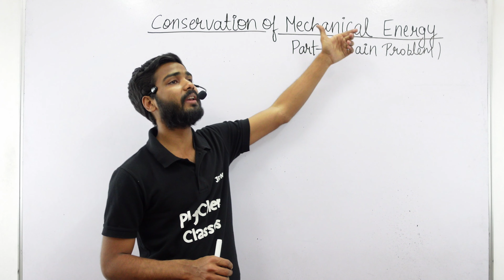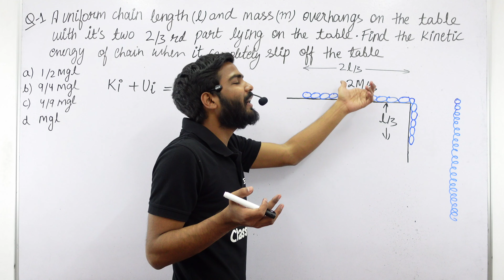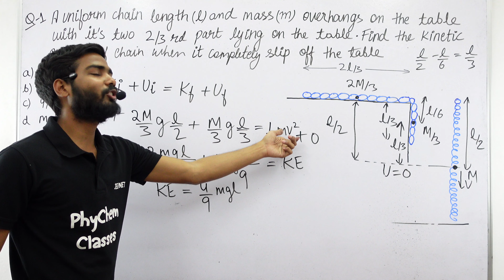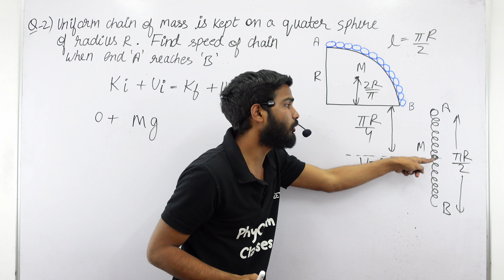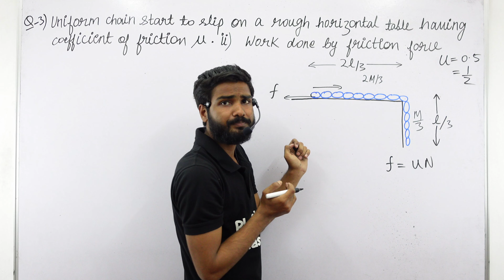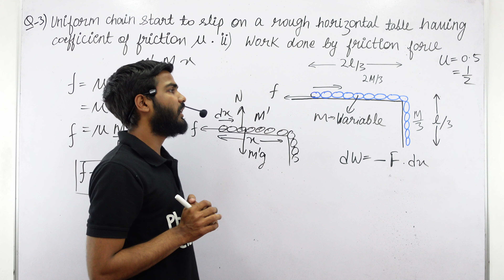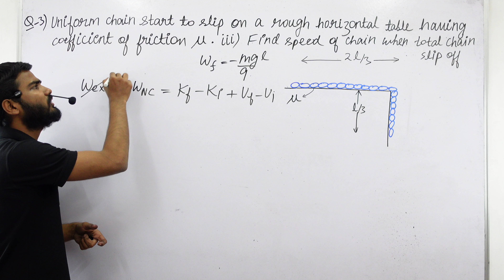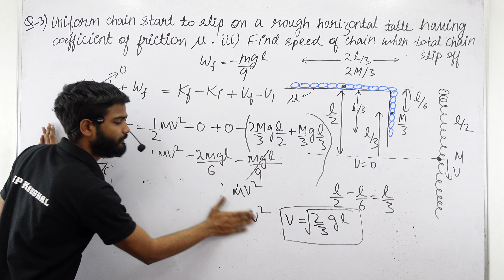Conservation of Mechanical Energy Part-2 || Numerical || Work Energy and Power Class 11 Neet/IIt-JEE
Video include chapter-6 Work , Energy and Power Class 11 physics lecture -5 Conservation of Mechanical Energy part -2 Full Concept and Derivation . It also includes Best Numerical on it for Class11 ,IIT-JEE/ Neet

Channel Name- PhyChem Classes
My Name- Satyam Kaushal